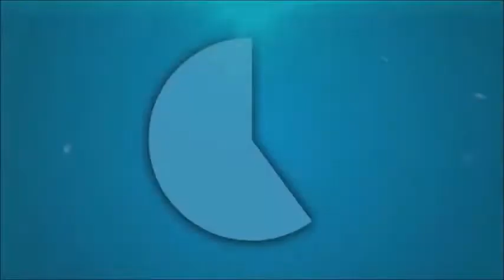1ª Concentração "Variosport" Juniores Femininos 2017/18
Celso Caires ( ACM ) vs Alexandre Garcês ( ACM )
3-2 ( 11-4 , 7-11 ,  11-13 , 11-4 , 11-5 )
Pavilhão Gimnodesportivo Ponta do Sol
26/11/2017